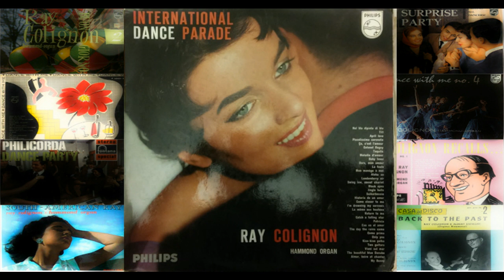20 Minutes of Ray Colignon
Popular 50s & 60s strict-tempo dance music organist born in 1907 in Liège, Belgium - died 1987.

Not to every ones liking but makes pleasant background music while you work ...